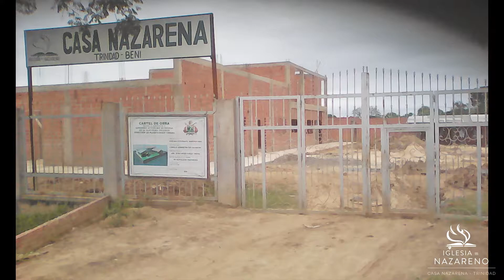DRON Iglesia del Nazareno Casa Nazarena-Trinidad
The Church of the Nazarene came through the initiative of retired missionary Pr. Larry Webb with the support of his team Maverick Work and Witness and the Superintendent of the Santa Cruz District Nolberto Fernández, venturing with the vision of being able to build a work that has multiple functions, not just to preach the word.

Excited about their new endeavor: building a Nazarene student and missionary center near the university. Called Casa Nazarena.

The current project is to provide three buildings for Casa Nazarena in Trinidad, Bolivia. The Student Center / Worship Center / residence for the Pastoral family is almost complete. The second phase is a Dormitory and a water purification plant. The third phase will be a Daycare Center.

The university attracts students from much of the country's “Amazon” area, which includes many small rural and river towns. Students fly to school in small chartered planes, travel in riverboats, or travel paths that are not easy to navigate. Understandably few go home on weekends. In this, Larry sees a great opportunity to impact their lives. The most important thing is the passion to disciple new Christians, while they are there, they will come out as dynamic Christians who will impact the world ”.

Pr. Larry focuses:
1.- vision attracts resources.
 2. Sacrifice inspires others to participate
3. "perseverance gives God time to work on our behalf"

Since December 2018, the Superintendent of the Santa Cruz District, missionary Pr. Napoleón Guerrero designates Brian Gary from the city of Santa Cruz as Pastor of the Iglesia del Nazareno Casa Nazarena in Trinidad.

We honor the life of Pr. Larry for his love and missionary work over the years, and in particular, for his later years leading the Mavericks ministry to support a new congregation in Trinidad, Bolivia. In 2020, Pr. Larry leaves Victor Enchelmayer as coordinator of the Maverick Work and Witness group to continue carrying THE VISION of the CASA NAZARENA project

The message of salvation and holiness is preached through Sunday school, movie screenings, free health care, happy hour, cells, discipleship, and visitation.

Welcome to the Iglesia del Nazareno Casa Nazarena, we are located in Barrio 30 de Julio av. Ganadera Carretera a San Javier, in front of the FEXPOBENI Fairground, and approximately 500m from the Autonomous University of Beni.

La Iglesia del Nazareno llego por la iniciativa del misionero jubilado Pr. Larry Webb con el apoyo de su equipo Maverick Work and Witness y el Superintendete del Distrito Santa Cruz Nolberto Fernández, incursionando con la visión de poder levantar una obra que tenga múltiples funciones, no solamente de predicar la palabra.

Entusiasmados con su nuevo esfuerzo: construir un centro de estudiantes y misionero Nazareno cerca de la universidad. Llamado Casa Nazarena.

El proyecto actual es proporcionar tres edificios para Casa Nazarena en Trinidad, Bolivia. El Centro de Estudiantes / Centro de Adoración / residencia para la familia Pastoral, está casi completo. La segunda fase es un Dormitorio y una planta de purificación de agua. La tercera fase, será un Centro de Guardería.

La universidad atrae a estudiantes de gran parte de la zona de la “Amazonia” del país, que incluye muchos pequeños pueblos rurales y fluviales. Los estudiantes vuelan a la escuela en pequeños aviones fletados, viajan en botes fluviales o recorren caminos que no son fáciles de recorrer. Es comprensible que pocos vuelvan a casa los fines de semana. En esto, Larry ve una gran oportunidad para impactar sus vidas. Lo más importante es la pasión por discipular a nuevos cristianos, mientras están allí, saldrán como cristianos dinámicos que impactarán al mundo”.

EL Pr. Larry se centra:
1.- la visión atrae recursos.
 2. El sacrificio inspira a otros a participar
3.  "la perseverancia le da a Dios tiempo para trabajar en nuestro favor"

Desde diciembre del 2018 El Superintente del Distrito Santa Cruz, misionero Pr. Napoleón Guerrero designa a Brian Gary de la ciudad de Santa Cruz como Pastor de la Iglesia del Nazareno Casa Nazarena en Trinidad.

Honramos la vida del Pr. Larry por su amor y por su trabajo misionero a lo largo de los años, y en particular, por sus últimos años liderando el ministerio de los Mavericks para apoyar una nueva congregación en Trinidad, Bolivia. El 2020 el Pr. Larry deja como coordinador del grupo Maverick Work and Witness a Victor Enchelmayer para seguir llevando LA VISIÓN del proyecto CASA NAZARENA

El mensaje de salvación y santidad es predicado a través de la escuela dominical, proyección de películas, atención médica gratuita, hora feliz, células, discipulados y visitas.

Bienvenido a la Iglesia del Nazareno Casa Nazarena, estamos ubicados en el Barrio 30 de Julio av. Ganadera Carretera a San Javier, al frente del campo Ferial FEXPOBENI, y aproximadamente a 500m de la Universidad Autónoma del Beni.